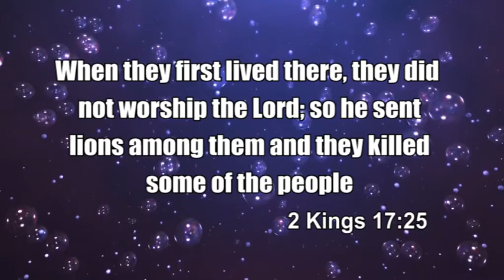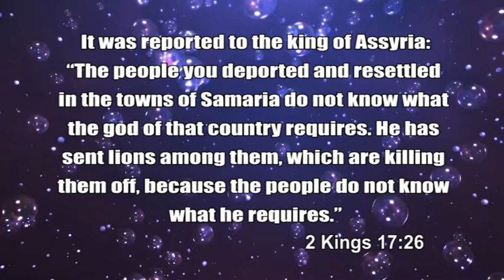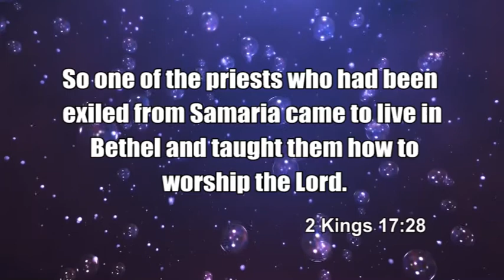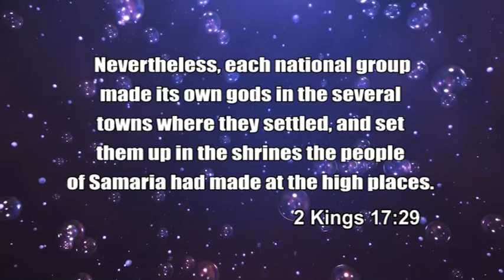CORONAVIRUS God demand back His Worship Prt 2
2 King 17:24 - 29